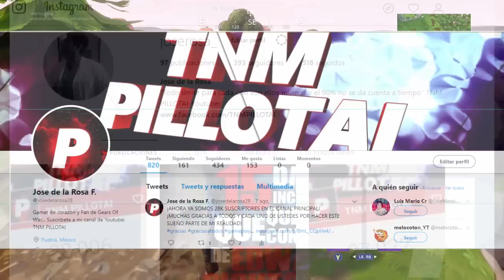MAPA DE TESORO DE TÚNELES TORTUOSOS SEMANA 9 TEMPORADA 5 FORTNITE BATTLEROYALE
¡LO PROMETIDO ES DEUDA TENEMOS EL PRIMER DESAFÍOS DE LA SEMANA 9 DE LA TEMPORADA 5 QUE ES ENCONTRAR EL TESORO DE TÚNELES TORTUOSOS!